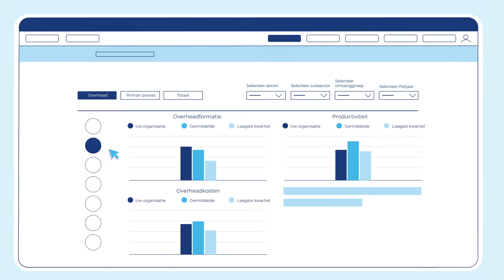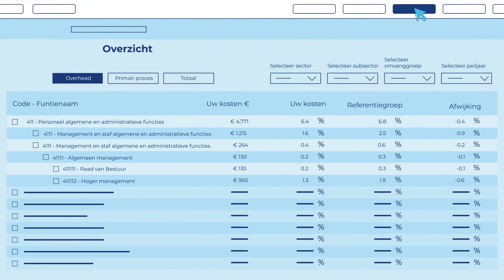Hoe werkt de Benchmark Care van Berenschot?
Neem deel aan de Berenschot Benchmark Care en til uw bedrijfsvoering naar een hoger plan op basis van de meest actuele en betrouwbare (referentie)cijfers en concrete adviezen.